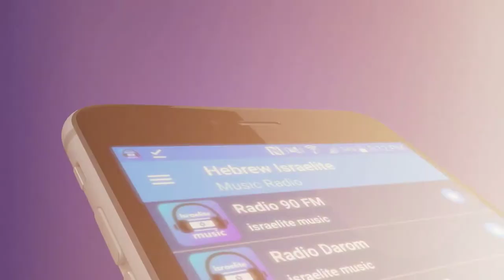MUSIC FROM ISRAEL – Hebrew songs 🎧 free music app